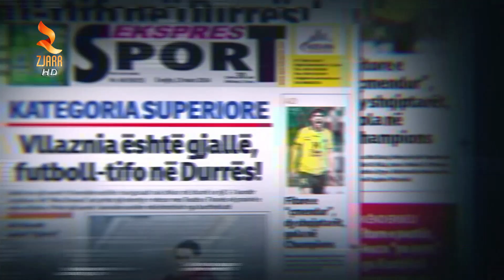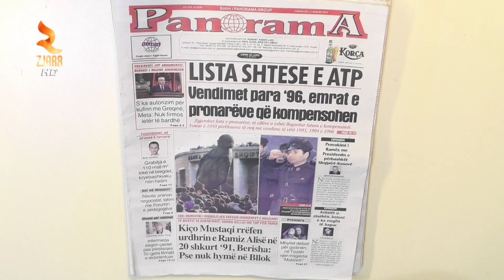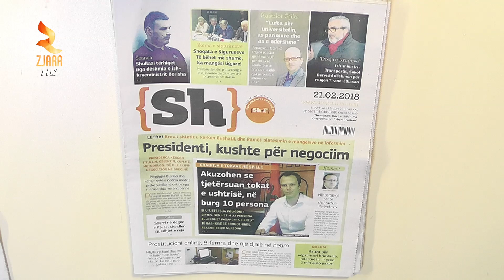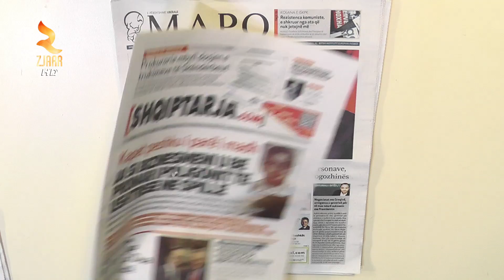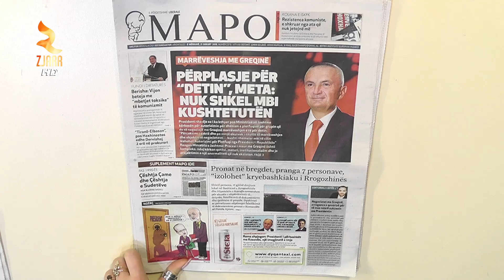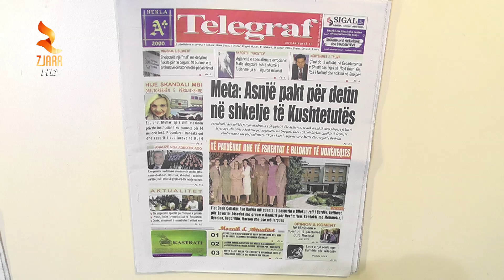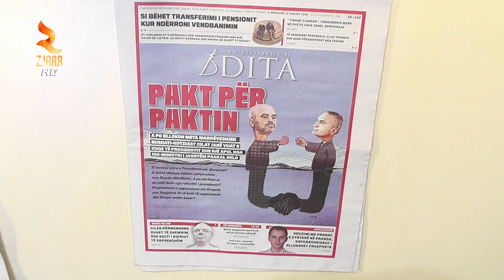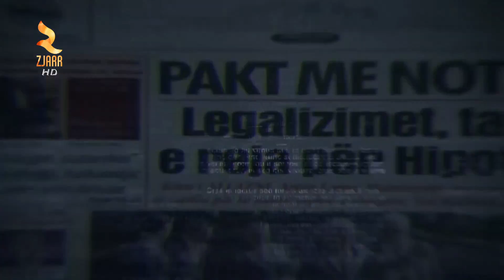Zbardhi : Zjarr Televizion - Shtypi I Dites 21 Shkurt 2018